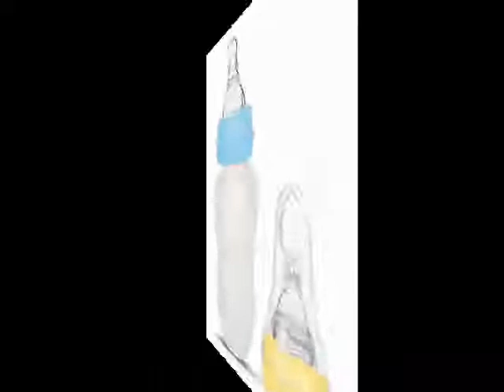Baby Feeder Warmer In Pakistan, Babytoys.pk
To buy and online shopping of best quality Baby Feeder WarmerIn Pakistan plz